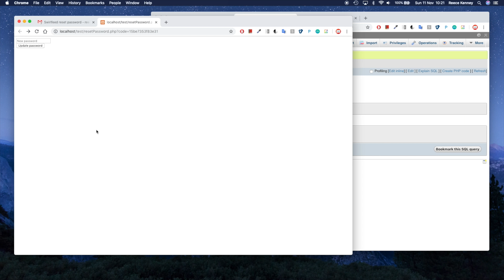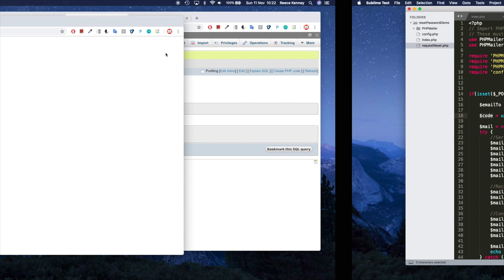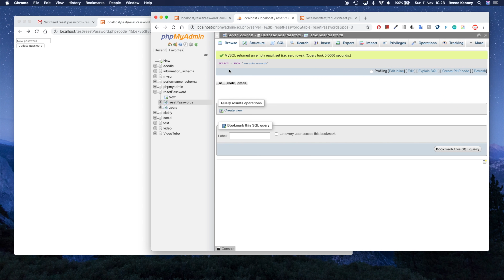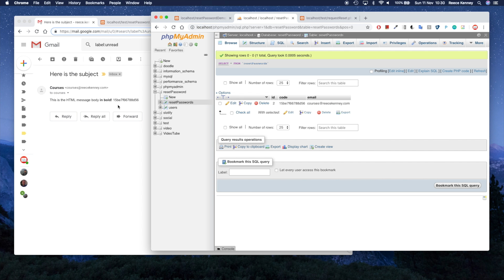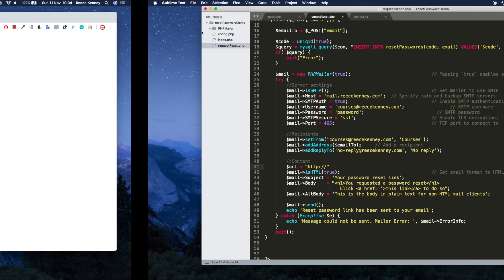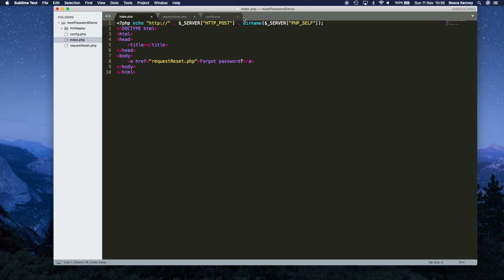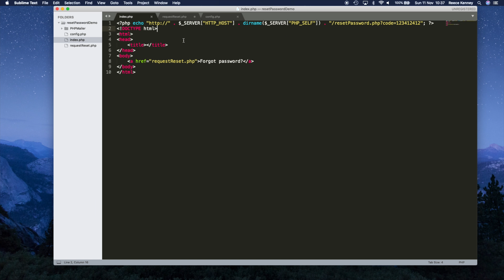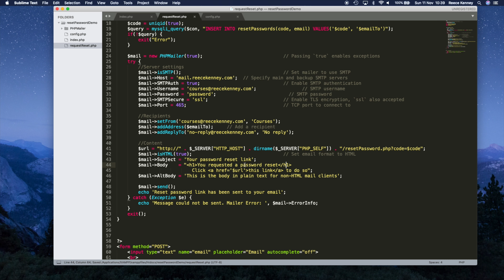Sending Reset Password Emails - PHP tutorial | Part 4 of 5